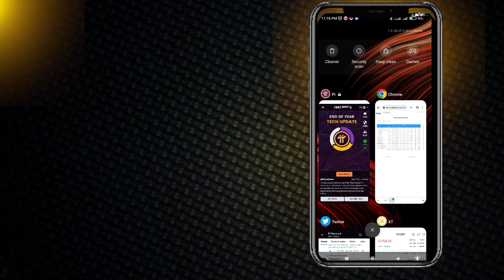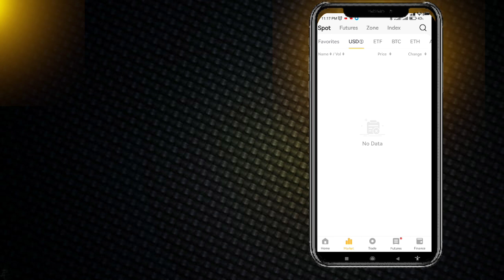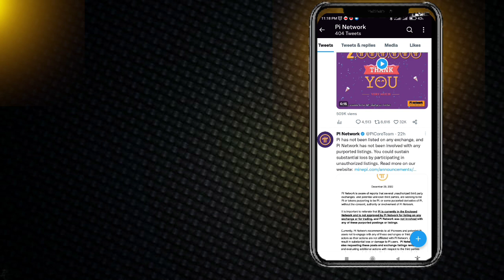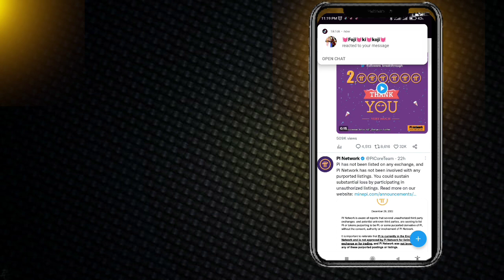pinetwork list on XT Confirmed 👌| pi network Price update today| pi network rate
Suggestions 🔥

Pi Network
pi network
pi network
pi coin